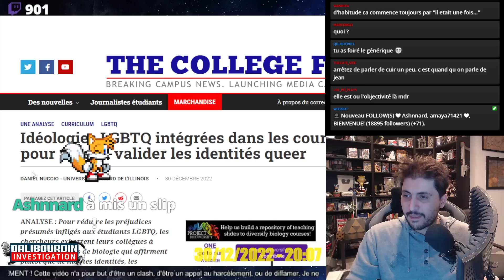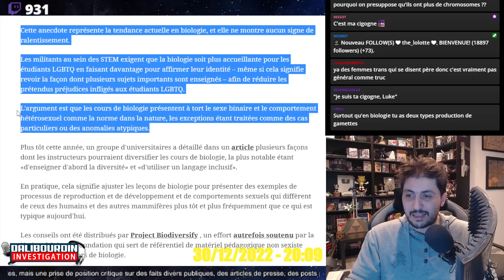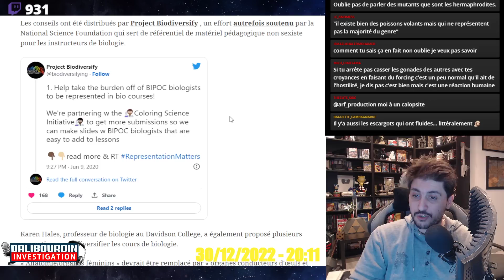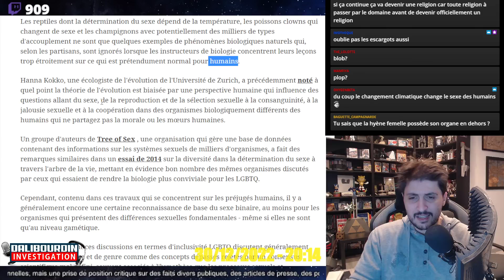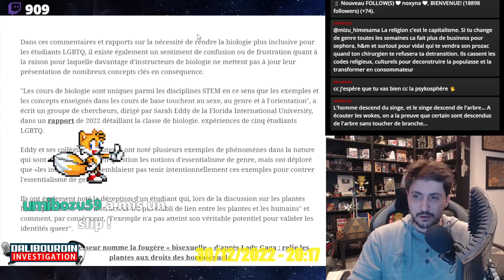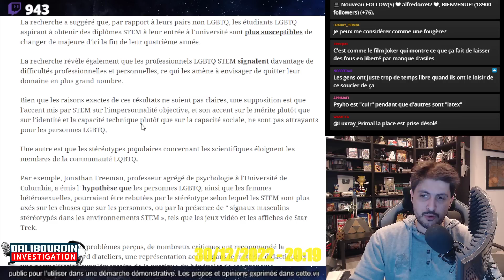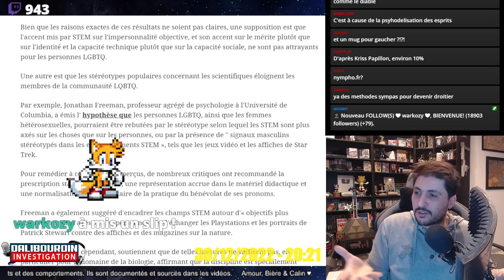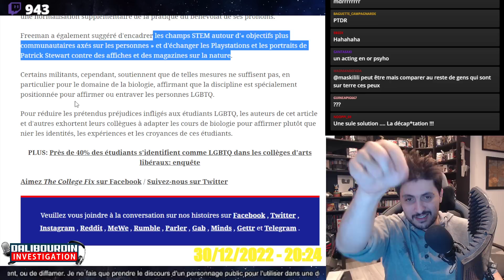L'IDÉOLOGIE LGBTQ INTÉGRÉES DANS LES COURS DE BIOLOGIE POUR AIDER A VALIDER LES IDENTITÉS QUEER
L'idéologie LGBTQ va être intégré dans la biologie pour aider a valider les identités queer.